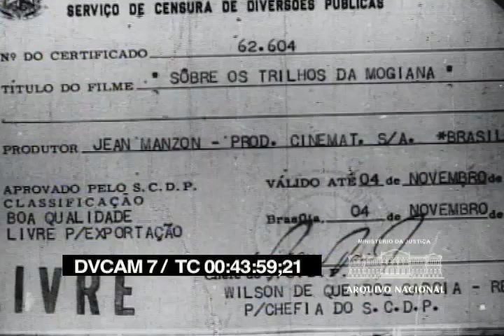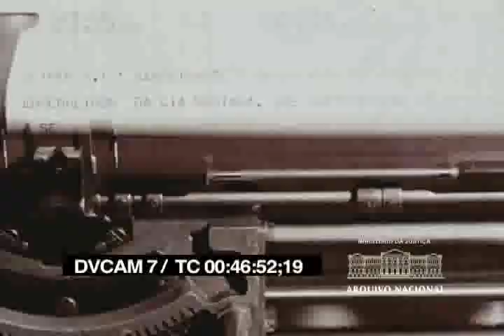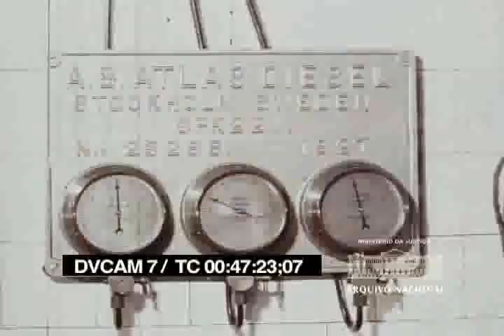Estrada de Ferro Mogiana (década de 1970)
Documentário intitulado "Sobre os trilhos da Mogiana" de Jean Manzon, sobre a Estrada de Ferro Mogiana, produzido na década de 1970. Arquivo Nacional. Fundo Agência Nacional. BR_RJANRIO_EH_0_FIL_DCT_0127